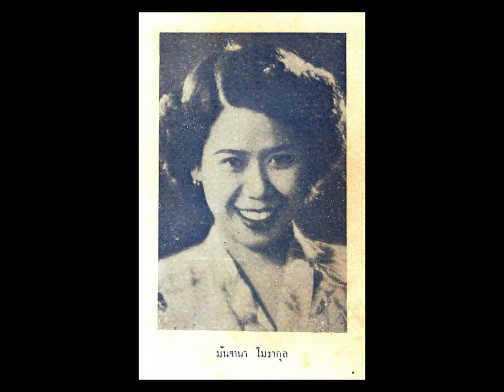สาวน้อยร้อยชั่ง มัณฑนา โมรากุล ขับร้อง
สาวน้อยร้อยชั่ง
ประพันธ์เพื่อเป็นเกียรติแก่ คุณลัดดา สุวรรณสุภา นางสาวไทย ปี พุทธศักราช 2491
มัณฑนา โมรากุล ขับร้อง
แผ่นเสียงตรา COLUMBIA
หมายเลข  GET. 40 , CEI. 49074

อีกหน้า เพลง เชื่อบ้างไหม / วินัย จุลบุษปะ ขับร้อง / วงดนตรี กรมโฆษณาการ

-  รูป คุณมัณฑนา โมรากุล ทำสำเนาจากหนังสือ รวมเพลง สุนทราภรณ์ เล่มสอง จัดพิมพ์โดย บุญมา ศรจิตติ , สำนักพิมพ์ นันทวัน , พ.ศ. 2493  ( หนังสือส่วนตัวของผู้จัดทำ - คน ฝั่งธน )
-  รูป คุณลัดดา สุวรรณสุภา นางสาวไทย ปี พ.ศ. 2491 ทำสำเนาจากหนังสือ มงกุฎ โดย โมลี , พิมพ์ครั้งแรกในนิตยสาร พลอยแกมเพชร , สำนักพิมพ์ พลอยแกมเพชร จัดพิมพ์ , พิมพ์ครั้งที่ 1 / มีนาคม พ.ศ. 2547  ( หนังสือส่วนตัวของผู้จัดทำ - คน ฝั่งธน )